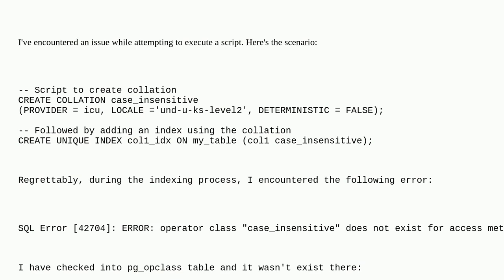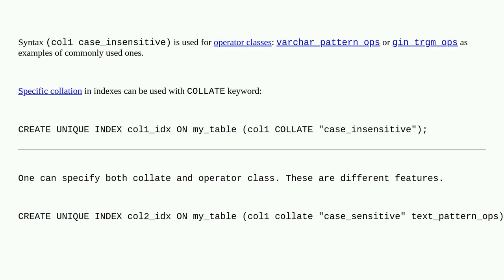Dba: ERROR: operator class does not exist for access method "btree"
ERROR: operator class does not exist for access method "btree"

A special thanks goes out to the awesome community

  collation postgresql